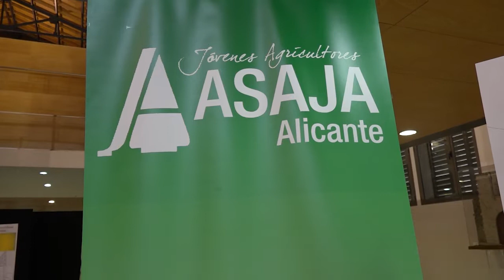ASAJA Alicante organiza la II Jornada de Cítricos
La Lonja de Orihuela ha acogido la segunda Jornada de Cítricos de ASAJA Alicante. Este evento ha contado con el respaldo de  la Diputación de Alicante, el Instituto de Cultura Juan Gil-Albert y el Ayuntamiento de Orihuela.

En esta jornada se analizarán los principales problemas a los que se enfrenta el sector citrícola y las estrategias de futuro que pueden impulsar la citricultura.  En torno a esas temáticas, productores y exportadores junto a técnicos especializados, han valorado las oportunidades de crecimiento y expansión del sector en la economía de la Vega Baja.

El presidente de Asaja Alicante ha explicado cuáles son los problemas a los que se enfrenta este sector.

A su vez, también ha querido aprovechar la ocasión para reivindicar la importancia del agua en esta zona del levante y denunciar que los nuevos planes del Trasvase Tajo Segura se rigen por motivaciones políticas y no técnicas.

Por su parte, la alcaldesa de Orihuela, Carolina Gracia, ha reivindicado el importante papel de la Generalitat en la protección de la agricultura autóctona.

Finaliza así esta segunda jornada de Cítricos, que se ha centrado en el análisis económico productivo del sector agrícola y en los retos del futuro entre otros.